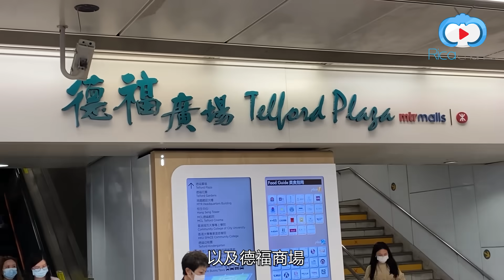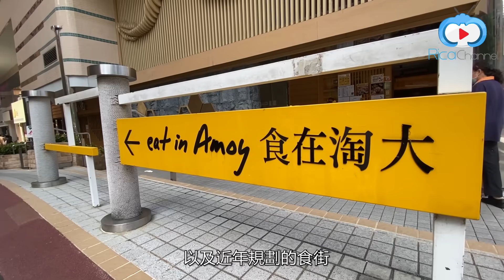【與利遊屋苑】九龍灣‧上車換樓熱門「三寶」逐個同你睇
講起上車，唔少人必定諗起屯元天，但其實市區都有唔少上車屋苑，當中九龍灣就有「三寶」，係區內買家上車兼換樓嘅熱門心水！究竟係邊「三寶」咁吸引！？立即去片，逐一同你睇喇！

即Like 利嘉閣 專頁，了解更多各區樓盤資訊！
搶先睇 利嘉閣 資訊！記得將 利嘉閣 專頁設定為搶先看/See First